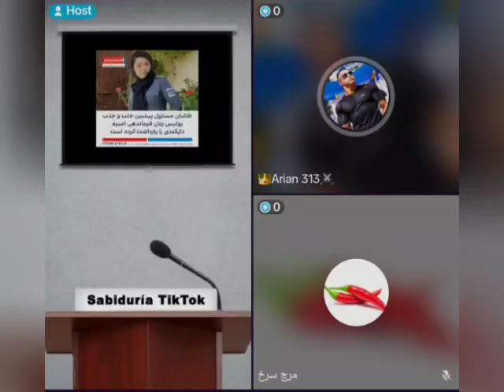انتقاد امان هزاره : امارت اسلامی عفو عمومی را زیر پا کرده پولیس زن حکمت پشین با خواهرش دستگیر کرده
امان هزاره